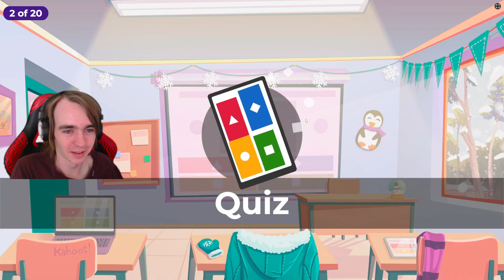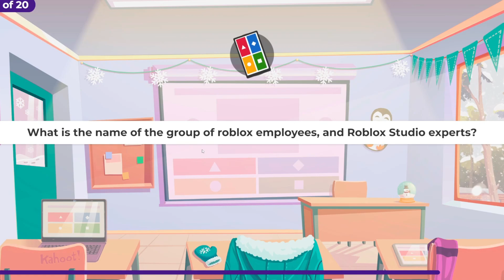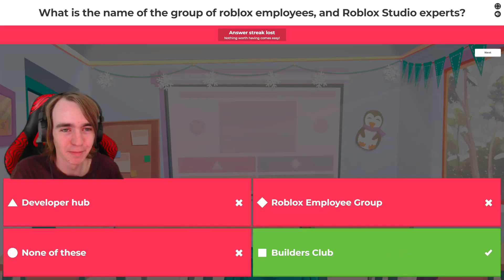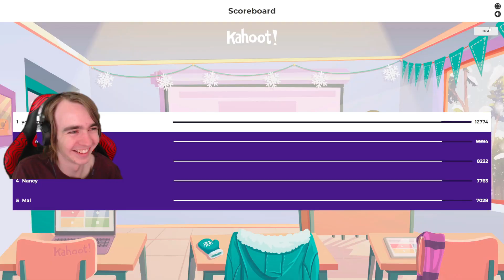I Played The Roblox History Kahoot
Can I Win The Roblox History Kahoot?
Hello, my name is Tuaghir727 and I make Roblox videos on YouTube!